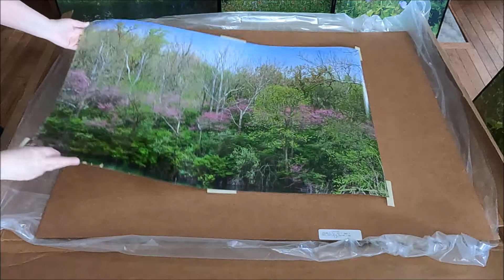Midwest Wilderness Connections: Large Format Photo Paper Print Packaging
This video demonstrates the careful packaging and quality of large format photo paper prints sold by Midwest Wilderness Connections. To ensure customers receive a product of archival quality and longevity, Midwest Wilderness Connections selected a Midwest printing company that does a stellar job of printing, packaging, and shipping prints. All large format prints are sent via expedited shipping. This particular product is a 24"x36" giclée print of Kickapoo State Park IMG 1021. To learn more about available print mediums and sizes,